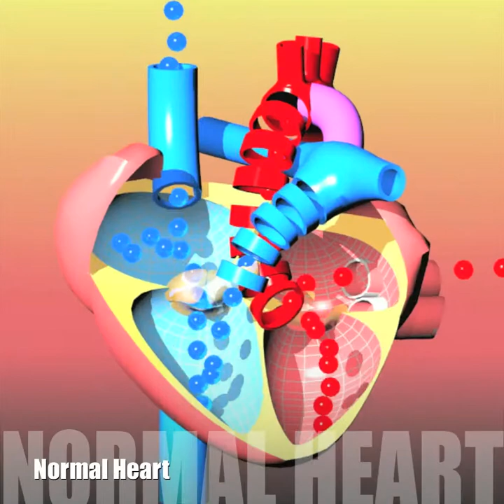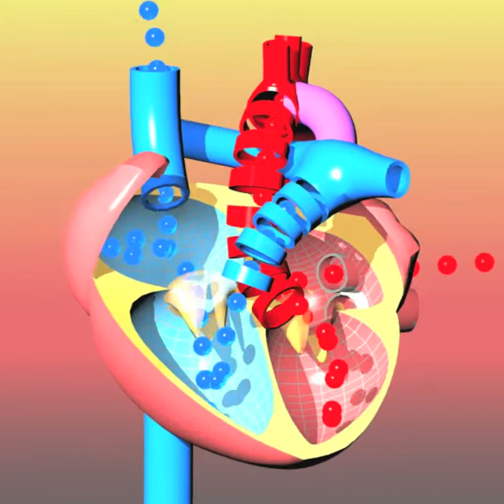Congenital heart defects IV: TOF / Tetralogy of Fallot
Tetralogie of Fallot
Part IV of a series of introductory didactic videos on pediatric cardiology.